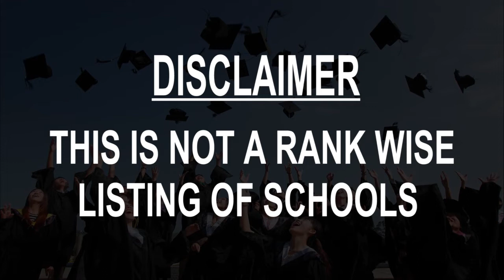schools around Pemba, Mozambique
Must Watch.. Best Schools around Pemba

Click on Bell ICON to get the notification of New Videos.This is not rank wise listing of Top Schools in Pemba, it's the list of best Schools around Pemba as per the ratings given by our users.

Listed Schools:

Secondary school Pemba
 School

Primary school Natite
Middle school

Industrial And Commercial Institute Of Pemba
 School

 School
R. 1º de Agosto

Escola Secundária Comunitária Maria Mazzarello-Pemba
 School

Diocesan College Don Bosco of Pemba
School
R. Base Beira

Centro de corte costura da diocese de PEmba
School

S.O.S. Children Village
 School

Escola Primária Comunitária São Carlos Lwanga de Mahate
 School
Mahate

Catholic University of Mozambique - Faculty of Tourism Management and Information Technologies
 University
725 Avenida 25 De Setembro